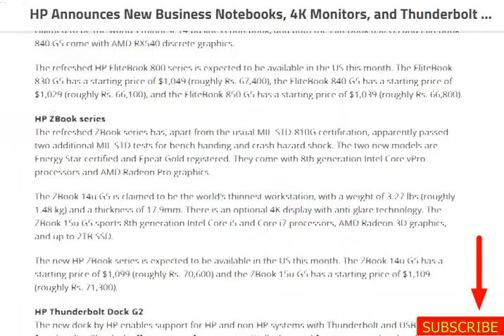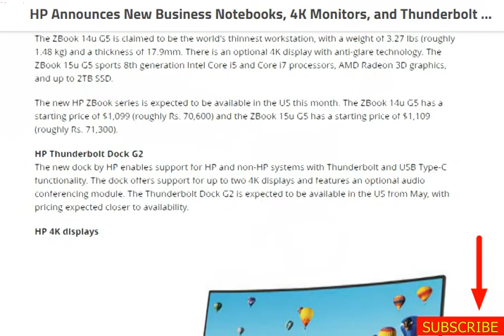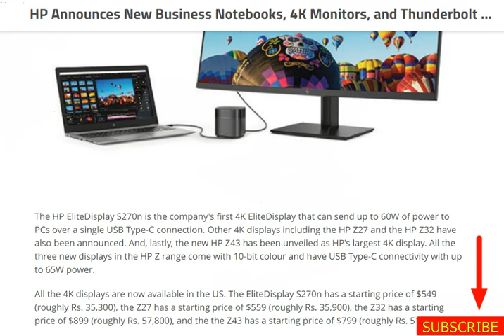tech news:HP Announces New Business Notebooks, 4K Monitors, and Thunderbolt Dock